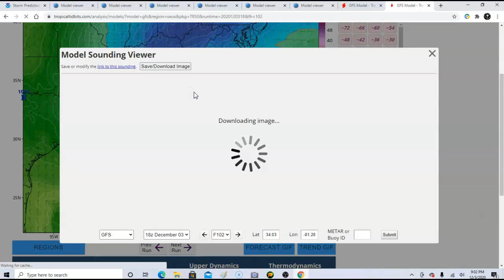Watching an area early next week that could develop, potential for wintry weather in areas.